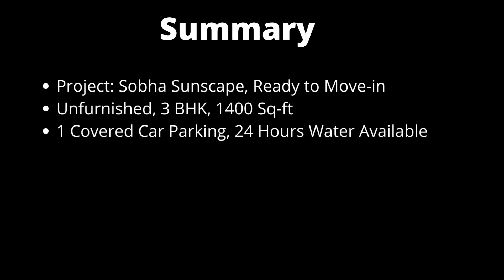Sobha Sunscape Apartment | 3 BHK Apartment for Sale in Kanakapura Road, Bangalore | ₹ 63 Lac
Property - Sobha Sunscape Apartment

Beautifully designed Unfurnished 3 BHK 1400 sqft for Sale in Kanakapura Road, Bangalore

Sale Price: INR. 63 Lac

Project Advantage

8 km from JP Nagar junction
19 km from m G road
200 mts before nice corridor
6 km from metro cash
3 kms from khodvas call centre.

About Sobha Sunscape Apartment

Sobha Developers proudly announces the launch of its new residential project Sobha Sunscape at Kanakapura road in Bangalore. Sobha Sunscape will be a ground plus 15 floors high rise apartments spread across 9 acres.

Facilities and Amenities:

Jogging and Strolling Track
Power Back Up
Lift
Security
Park
Reserved Parking
Visitor Parking
Intercom Facility
Maintenance Staff
Water Storage
Multipurpose Courts
Meditation Area
Early Learning Centre
Fire Fighting Equipment

The Price is Negotiable,